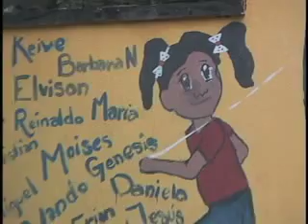Feliz Nochebuena.mp4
Nuestros mejores deseos para todas y todos los usuarios que cada día confían en nosotros..